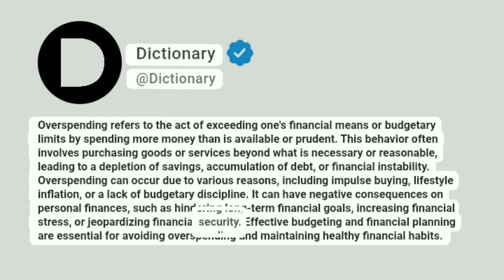Overspending Meaning In English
Overspending refers to the act of exceeding one's financial means or budgetary limits by spending more money than is available or prudent. This behavior often involves purchasing goods or services beyond what is necessary or reasonable, leading to a depletion of savings, accumulation of debt, or financial instability. Overspending can occur due to various reasons, including impulse buying, lifestyle inflation, or a lack of budgetary discipline. It can have negative consequences on personal finances, such as hindering long-term financial goals, increasing financial stress, or jeopardizing financial security. Effective budgeting and financial planning are essential for avoiding overspending and maintaining healthy financial habits.